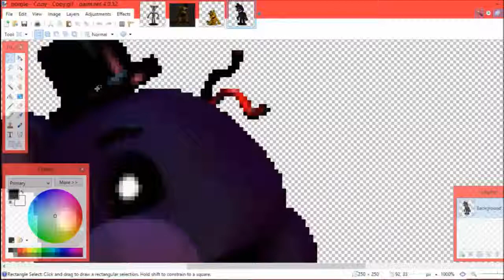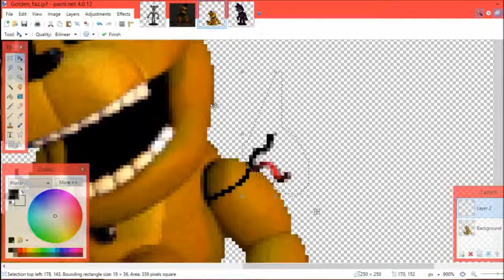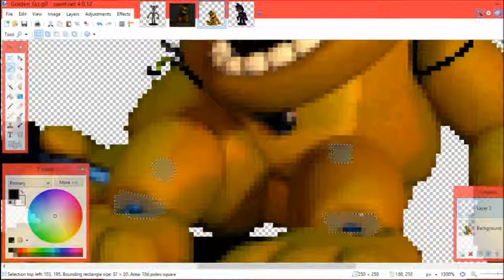Adventure Withered Golden Freddy Speed Edit!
Deviantart W. Freddy Suit : Deviantart W. Golden Freddy v.2 .